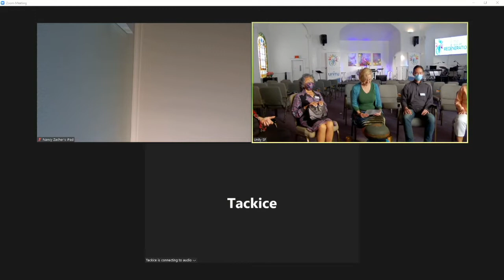Shelter in Grace - Sound Meditation (10/3/21)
Pre-service Shelter in Grace meditation. With Lysa Allman-Baldwin
w/ Rev. Eleesabeth Hager

Meditate more with UnitySF!